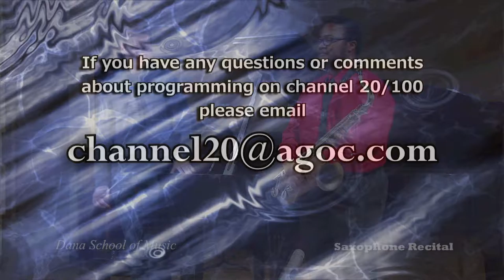Music at Noon: Saxophone Ensemble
Armstrong Local Programming - Boardman, OH:  The Dana School of Music at YSU features the saxophone recital at The Butler North Church on YSU campus.